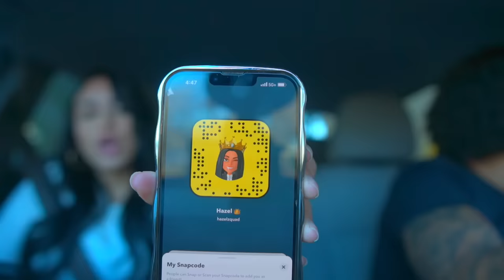TRYING NEW VALENTINES DAY ITEMS FROM FAST FOOD RESTAURANTS